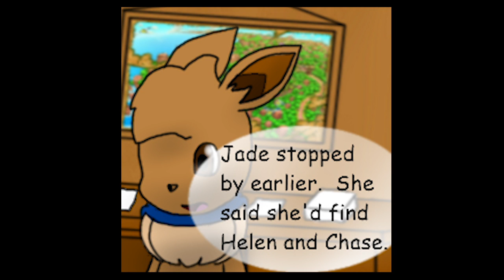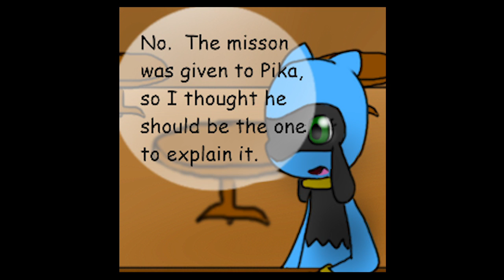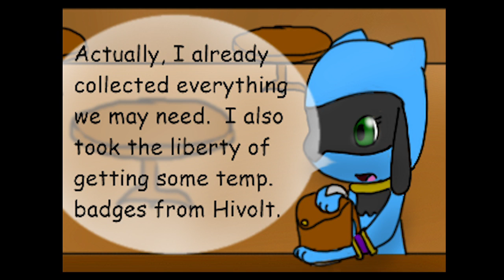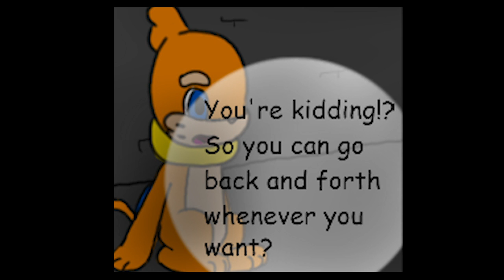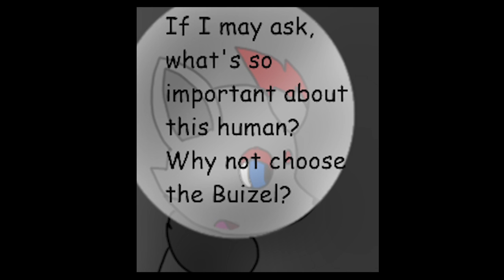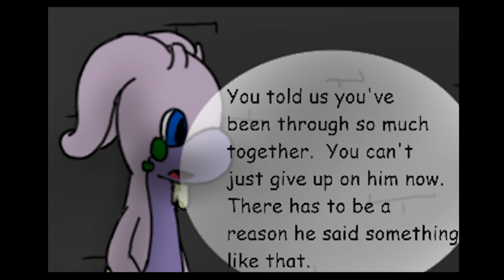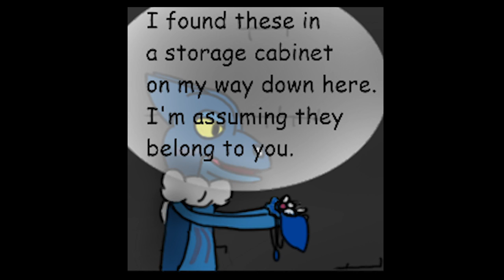PMD Guardians of Hope, Comic Dub- Episode 5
Sorry for the long wait.  I had a few issues with one of my voice actors.